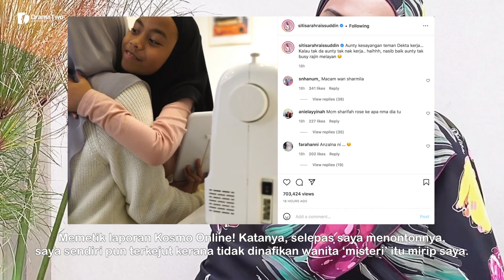NAMA Jadi Bualan Selepas Video Anak Shuib Peluk Seorang Wanita, Ini Jawapan Wan Sharmila Sendiri!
Pelakon cantik Wan Sharmila ketika dihubungi Media memberitahu, awalnya dia tertanya-tanya selepas namanya banyak disebut netizen dalam video yang dikaitkan dengan anak perempuan Shuib yang memeluk seorang wanita yang dikatakan mirip Wan Sharmila.